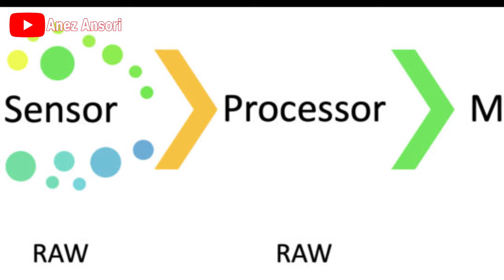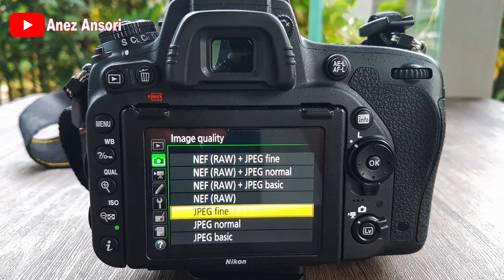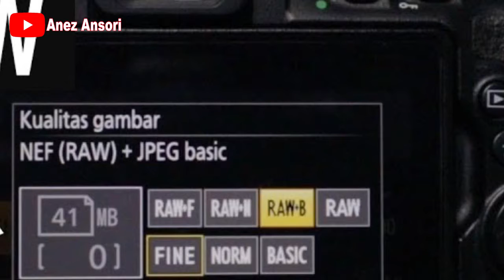perbedaan format raw dan jpeg pada foto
Apa Itu Foto Format RAW dan JPEG ?
Format RAW pada dasarnya yah raw dalam bahasa Inggris yang artinya mentah, atau belum diolah.
RAW Adalah File Mentah Yang Ditangkap Sensor Kamera
Jadi file gambar dengan format raw adalah file mentah yang belum mengalami proses edit atau pengolahan dengan software pengolah gambar atau foto, contohnya photoshop dan lightroom.
sedangkan File JPEG (Join Photographic Experts Group) adalah salah satu standar foto yang sangat populer, pada saat anda menekan shutter, sensor merekam gambar, nah jika pada format raw file langsung dikirim ke memory card, pada format JPEG file tersebut diolah terlebih dahulu oleh prosesor kamera. Iya, sama seperti komputer, kamera kita juga memiliki prosesor.